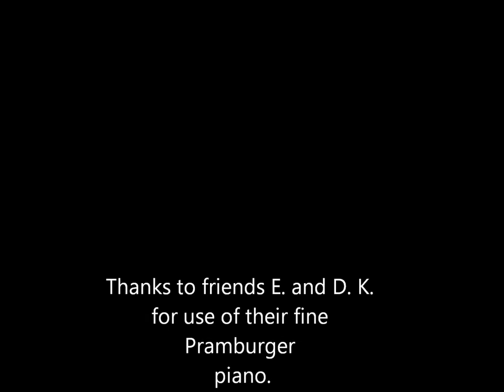Little Pioneer Children from the Primary Songbook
Choosing to jam like a barcarole on "Little Primary Children" from the Primary Songbook.

Happy Pioneer Day, a few days late.